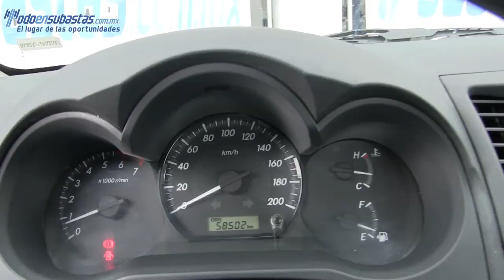106833 TOYOTA / HILUX / 2013